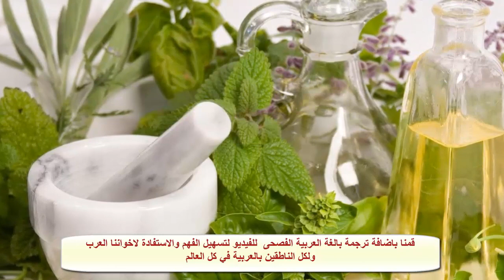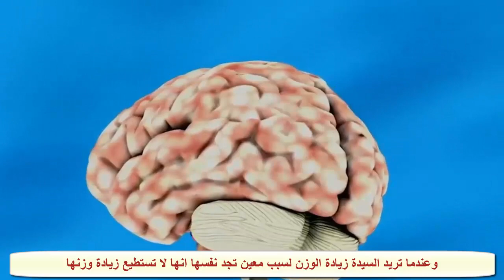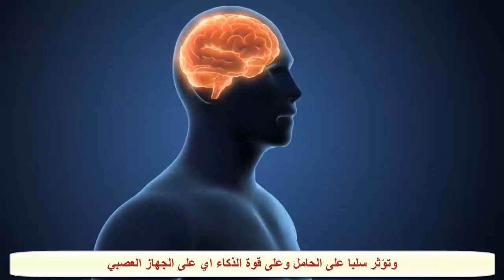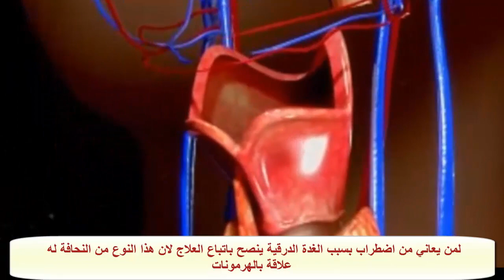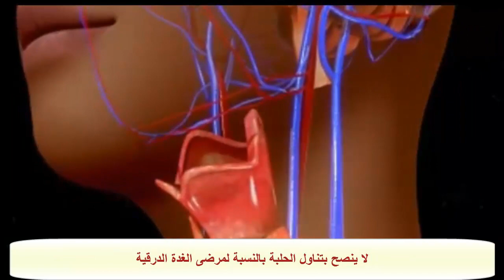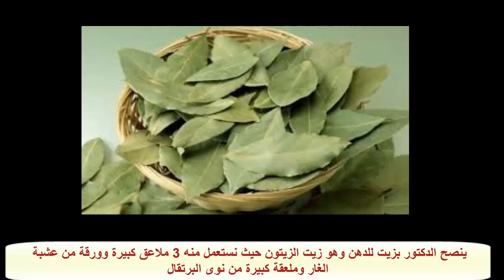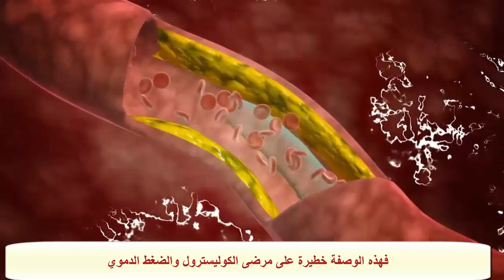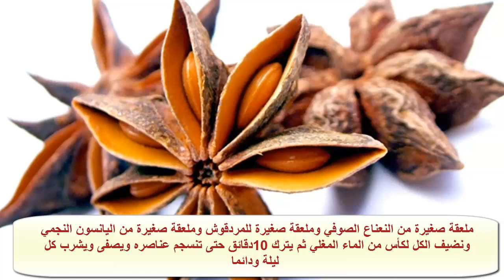لا ترتكبوا هذه الأخطاء القاتلة عند زيادة الوزن وصفة طبيعية وآمنة للتخلص من النحافة المفرطة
ربما تهمك هذه المواضيع وتحل مشكلة لديك او لدى اقاربك واصقائك

لا ترتكبن هذه الأخطاء القاتلة إذا رغبتن في الحمل الآمن وصفات طبيعية للحمل وللخصوبة للزوجين مع د عماد
لا ترتكبوا هذه الأخطاء إذا كنتم مرضى السياتيك أو عرق النسا أو بوزلوم وصفات آمنة لتخفيفه د عماد

لا ترتكبوا هذا الخطأ الذي يرتكبه ملايين الناس بسبب الشوفان ماذا يحدث في جسم الصغار و الكبار مع د
ما هي أسباب واعراض البواسير عتد الرجال؟ما هي طرق التخفيف منها؟ مع أ حسن بن محمادي
لا ترتكبوا هذا الخطأ في اهمال أوراق الزيتون كيف ستستعملها ؟ماذا يقول د كريم عن قوة الثوم المنقوع